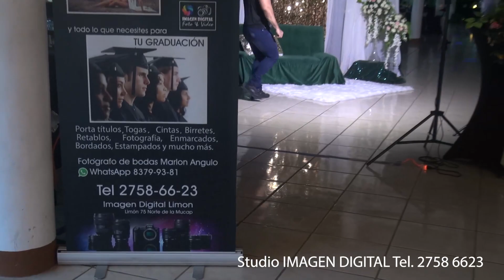DETRAS DE CAMARAS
En estos días me toco hacer videos detrás de cámaras. Este es un video publicitario para la empresa donde laboro. Studio IMAGEN DIGITAL LIMÓN.